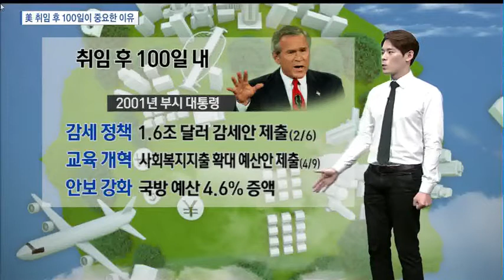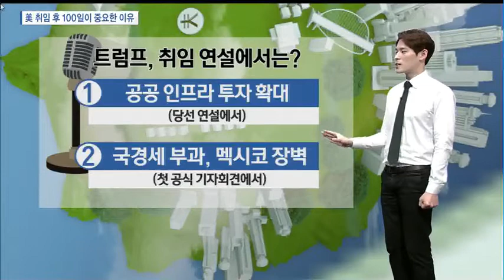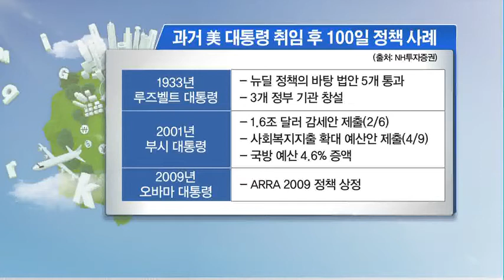[시장을 읽는 남자] 美 취임 후 100일이 중요한 이유